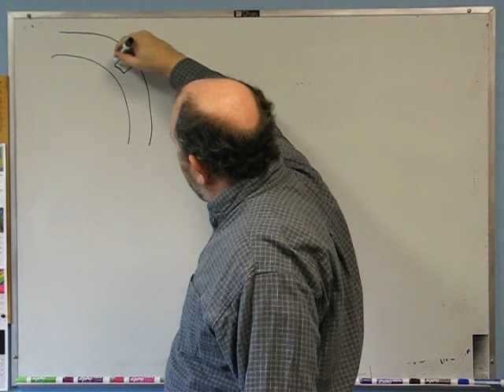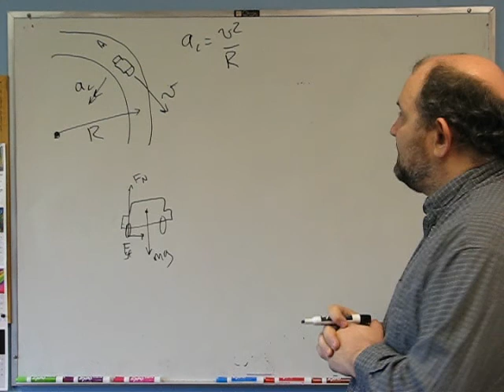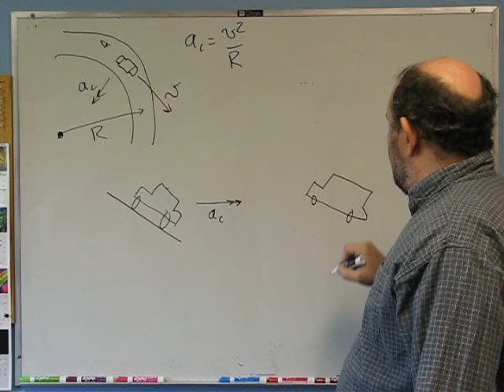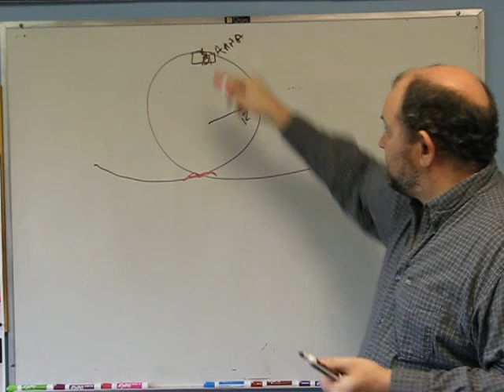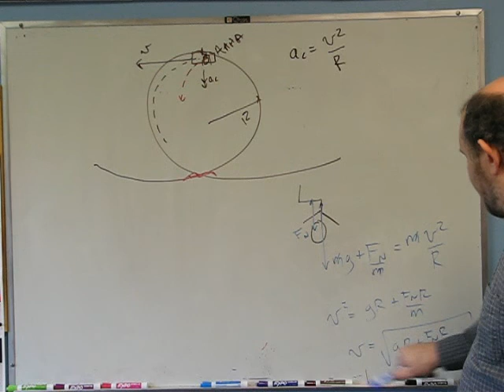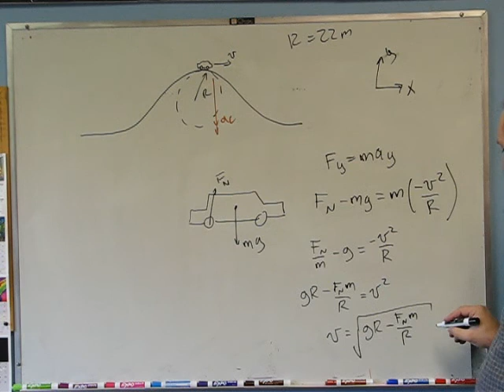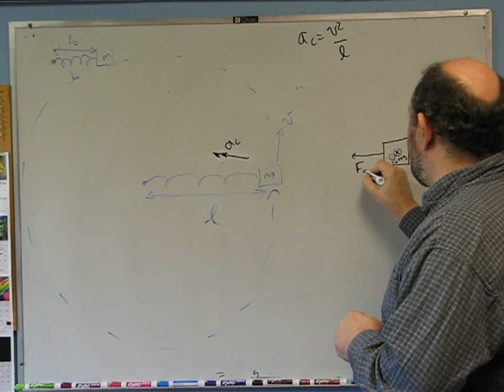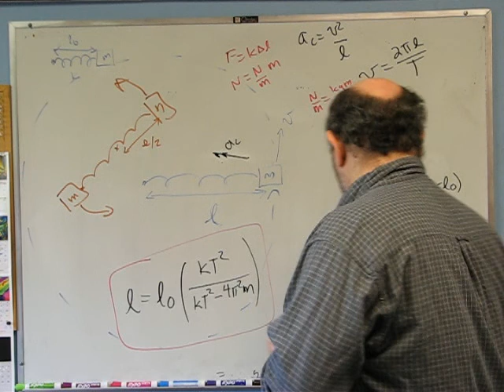Fundamentals of Physics: Uniform Circular Motion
A few problems worked out related to uniform circular motion.  Learn about cars going around turns!  (With bonus: how to deal with static friction.)  Drop passengers out of rollercoasters to a grisly death!  Jump your car off of the top of a hill!  Rotate a spring until resonances leads you to divide by zero!